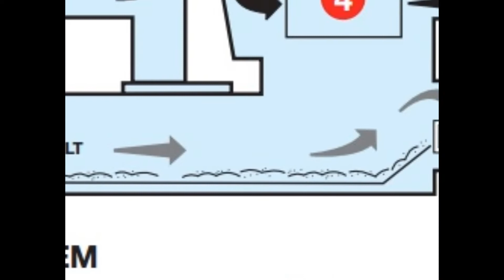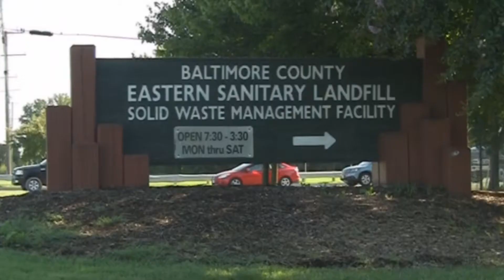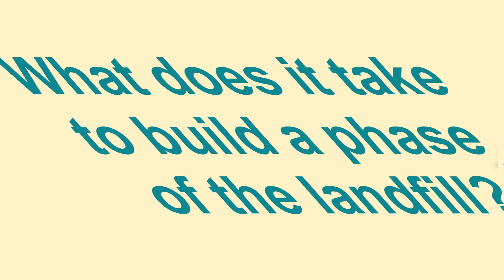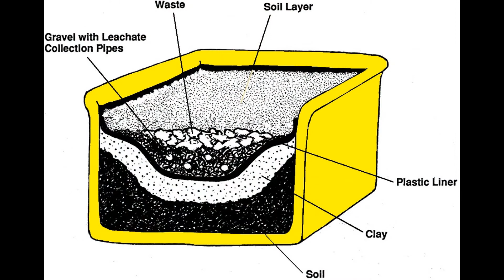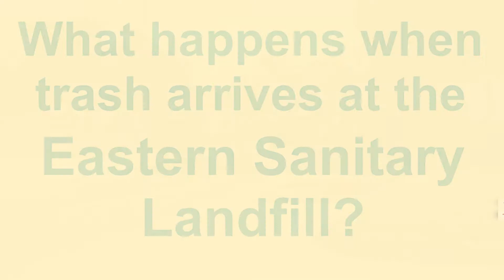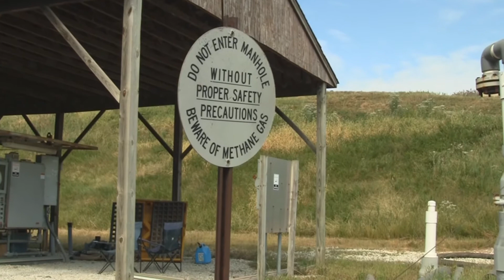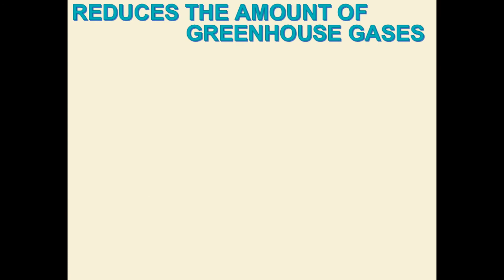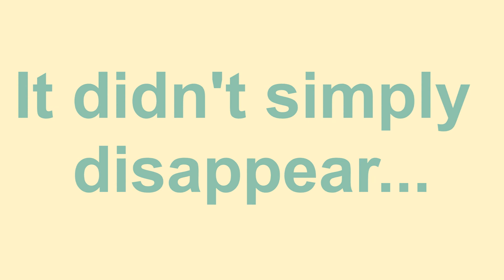EasternSanitaryLandfill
The Eastern Sanitary Landfill, located in White Marsh, is Baltimore County's only active landfill.